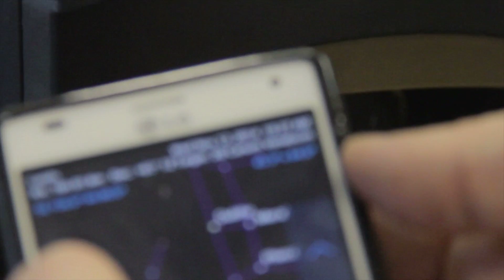Green Witch - Batley, Leeds & Cambridge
Green Witch was founded by former staff of the Royal Greenwich Observatory and is committed to providing independent, professional advice and the best telescope & astronomy equipment.